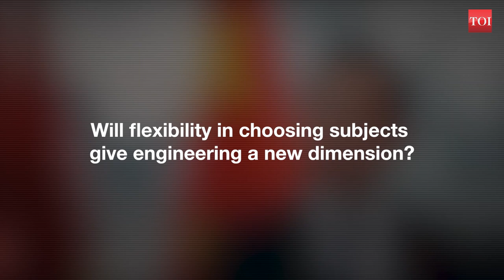AICTE new guidelines, a mistaken concept or fundamental change for engineering aspirants?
The All India Council For Technical Education (AICTE) has announced that Physics, Chemistry and Mathematics (PCM) are now optional and not compulsory subjects for pursuing engineering. This move has given hope to many, who perhaps for the fear of these subjects, were wary of pursuing engineering. Announcing the changes through its approval-handbook, the council provides a list of 14 subjects, including PCM, that students can opt to get admission in engineering colleges. Times of India spoke to experts regarding this issue, and the reactions were mixed.